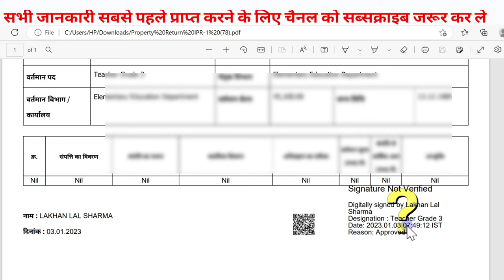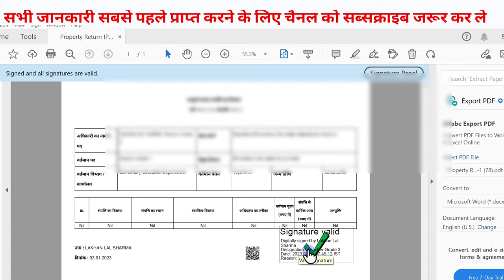Digital Signature Validate Kaise Kare | Digital Sign Verify Kaise Kare | Pdf Digital Sign Validate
Digital Signature Validate Kaise Kare,
किसी भी फाइल के डिजिटल साइन वेलिडेट कैसे करे

Signature Validate Kaise Kare | Digital Sign Verify Kaise Kare | Pdf Digital Sign Validate

अचल संपत्ति विवरण समस्या,  You Are Not Registered User Of Raj Kaj, Problem Solution, IPR Kaise Bhare,

जिन कार्मिको के राजकाज पोर्टल पर "You are not the registered user of Raj-Kaj. Kindly contact your Department Nodal Officer for further Details." लिखा हुआ आ रहा है वे लिंक पर जाके आवश्यक जानकारी भरकर पंजीयन करवाए।
फिर sso id से राज काज खुल जायेगा ।आप IPR भर सकते हैं ।

अचल संपत्ति विवरण सभी समस्या समाधान,
How To Fill Online IPR,
IPR Kaise Submit Kare Mobile Se,

अचल संपत्ति का विवरण IPR में कैसे भरे,
अचल संपत्ति विवरण कैसे भरे,

बिना संपति के अचल संपत्ति विवरण IPR कैसे भरे, How To Fill Immovable Property Return,

अचल सम्पति विवरण भरने से पहले राजकाज ऐप पर रजिस्ट्रेशन कैसे करें, Registration Process On RAJ KAJ APP 👇👇👇👇

You Are Not Registered User Of Raj Kaj ,No Record Found,आधार नम्बर,Name,SSO ID त्रुटी एवं अन्य समस्या समाधान

ipr kaise bhare,immovable property return 2021,immovable property return,online ipr kese bhre,how to submit online ipr,raj kaj ipr module,how to fill ipr 2021,ipr 2021 कैसे भरे,sso id से ipr कैसे भरे,ipr form kaise bhare,अचल संपत्ति विवरण कैसे भरें,achal sampati viran,ipr 2021,raaj kaaj,achal sampatti,how to fill online immoveable property return IPR on sso id,sso id se ipr kese bhre,new ipr kese bhre,ipr update kese kre,ipr pr digital sign kese kre,